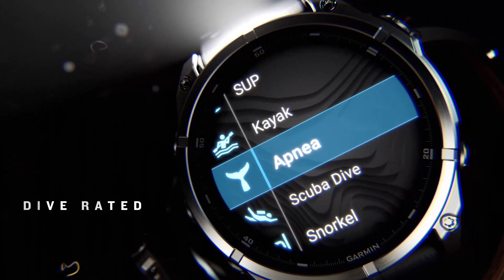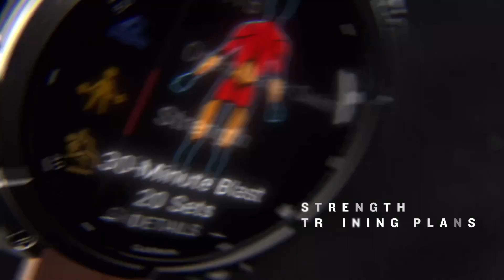fenix8 film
De Garmin Fēnix 8 AMOLED multisport GPS-horloge biedt een geavanceerd ontwerp en uitzonderlijke functies voor een actieve levensstijl. Wat maakt deze smartwatch zo uniek? Het horloge voldoet aan strenge Amerikaanse militaire standaarden voor temperatuur-, schok- en waterbestendigheid en is voorzien van een dieptemeter tot 40 meter. Het vernieuwde, ultralichte ontwerp met een helder AMOLED-display zorgt voor optimale zichtbaarheid en comfort.Nieuw bij de Fēnix 8 is de spraakbesturing, naast het handige touchscreen. Voor maximale controle, zelfs in uitdagende omgevingen, zijn ook de fysieke knoppen behouden.

Dankzij geavanceerde satellietnavigatie, trackingfuncties, een 3-assig kompas en een barometrische hoogtemeter, ben je klaar voor elk avontuur, zelfs ver van de gebaande paden. De verbeterde hartslagmeter werkt nu ook onder water, zonder de noodzaak van een hartslagband. Bovendien kun je muziek direct op de smartwatch opslaan, zodat je geen zware telefoon hoeft mee te nemen tijdens je workout.

Dit horloge zorgt voor een vloeiende overgang tussen uw workout en werkdag, dankzij smartphone-meldingen die u verbonden houden en Garmin Pay contactloze betalingen, waardoor u geen contant geld of creditcards meer hoeft mee te nemen. Het Fenix 8-horloge is uitgebracht in meerdere uitvoeringen.Zo kunt u kiezen uit een kleiner formaat (de Fenix 8S), een middel formaat (de Fenix 8) of een groter formaat (de Fenix 8X).

Deze Solar-editie wordt mede door zonlicht opgeladen, wat de batterijduur nog langer maakt. Daarnaast hebben alle Solar-edities een saffierglas, waardoor je nooit krassen op je mooie touchscreen krijgt.